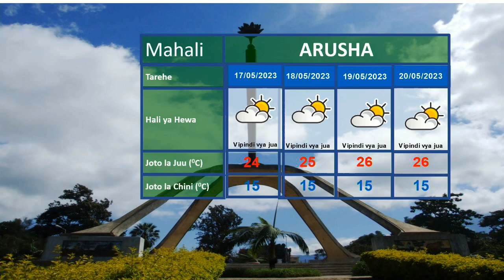UTABIRI WA HALI YA HEWA SAA 24 ZIJAZO KUANZIA SAA 3 USIKU WA LEO MEI 15, 2023